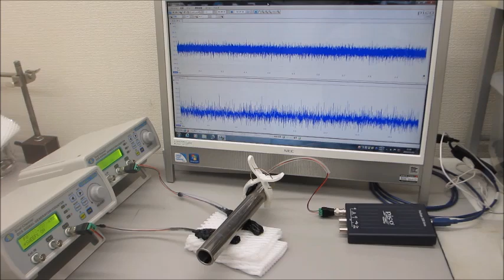オリジナル製品：超音波システム（音圧測定解析、発振制御） ultrasonic-labo